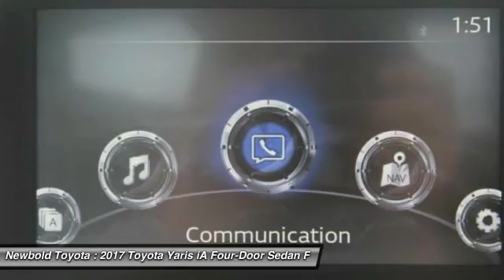2017 Toyota Yaris iA O'Fallon IL 17075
2017 Toyota Yaris iA (Natl)

Newbold Toyota
1282 Central Park Dr

Pick up this Stealth - Gray 2017 Toyota Yaris iA, available today at Newbold Toyota. Featuring Automatic transmission, it has  miles. This could be the one you've been searching for.